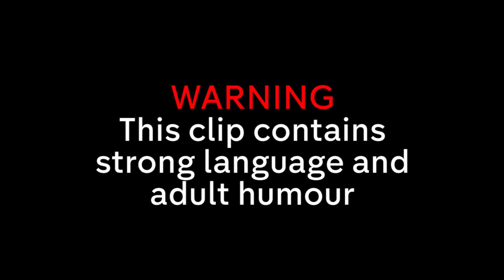Sean Lock’s WHELK Cocktail… Best Food & Drink Moments Part 2 | 8 Out of 10 Cats Does Countdown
Jimmy Carr is joined by Sean Lock, Jon Richardson, Johnny Vegas and more in part 2 of the best food and drink moments on 8 Out of 10 Cats Does Countdown!